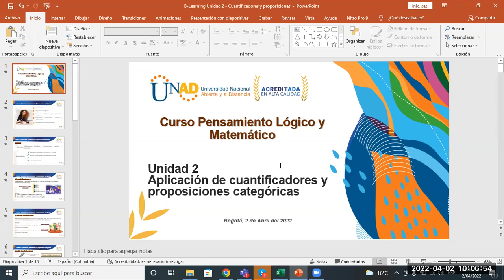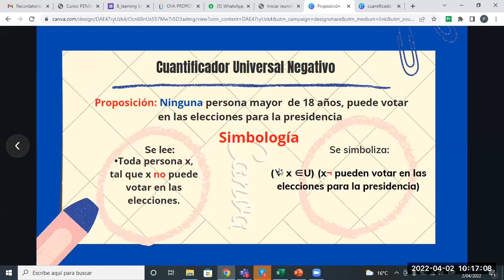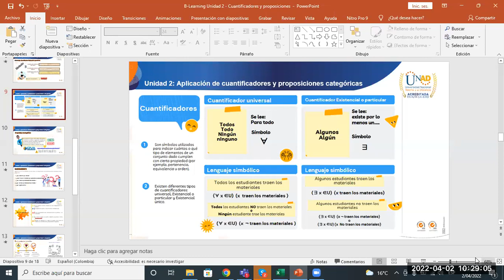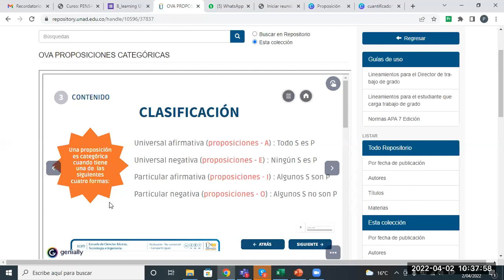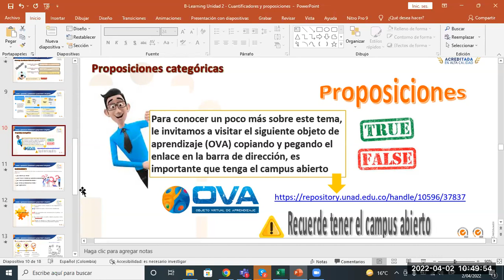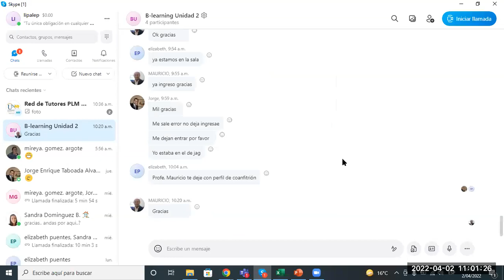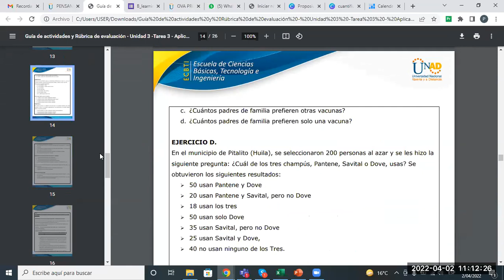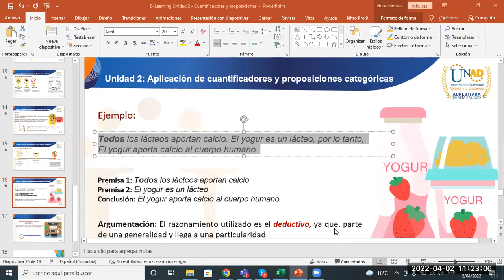B-Learning ZCBC - Pensamiento lógico Matemático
Periodo: 16-01 del 2022
2 de abril del 2022